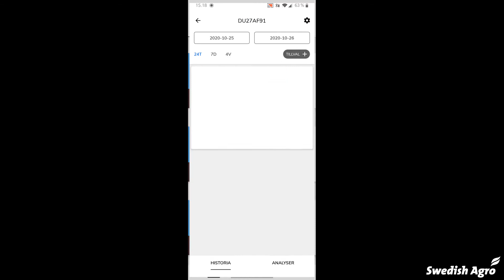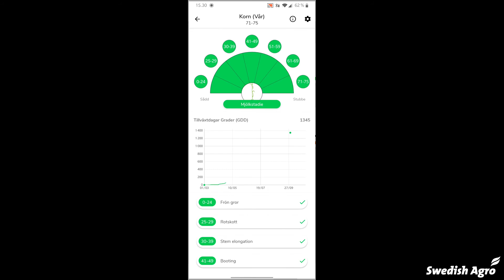1. Introduktion till väderstationen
Testa Farm Weather i 14 dagar gratis

Läs mer och beställ på FieldSense.se